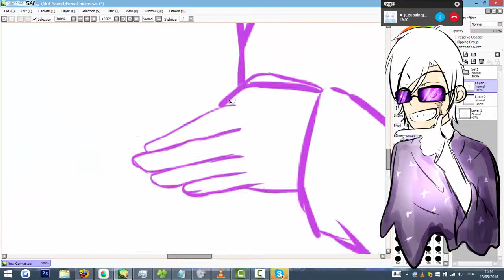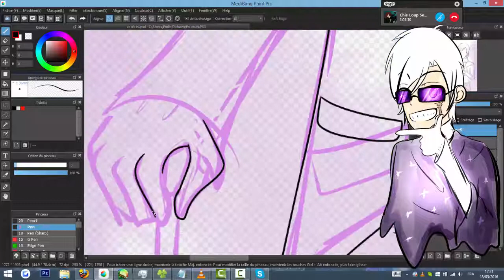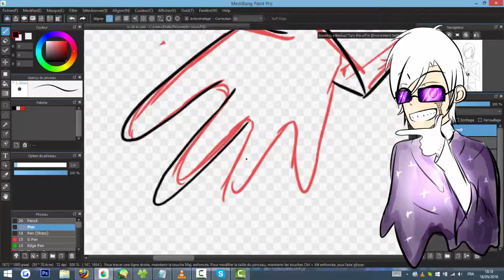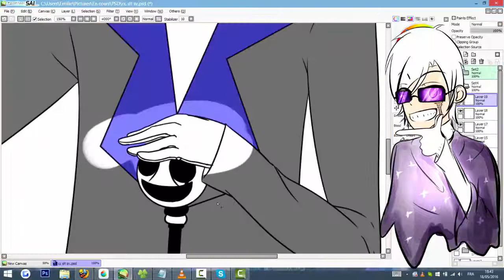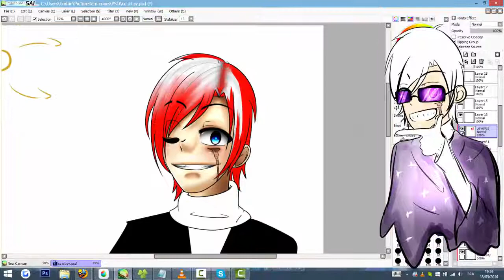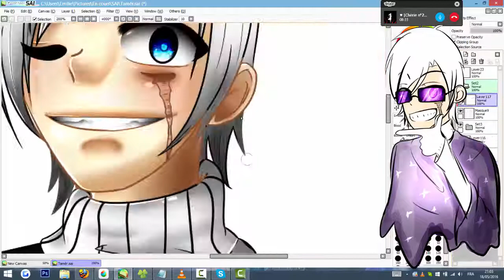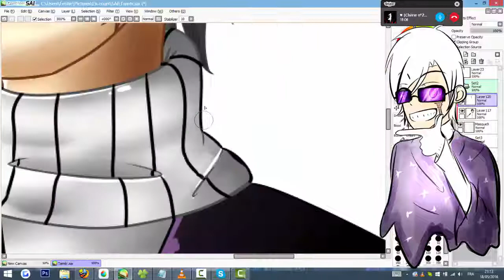[SP] W.D GASTER (Humanized) (#103)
Hi, this is my  103rd speedpaint. I hope you like it and don't forget to post a comment and a like !
Dr. Gaster - Radix
Dark Darker Yet Darker (piano)
Time : 2h50
Tools : Paint tool SAI /Camtasia 8 / Wacom intuos pen & touch medium / Medibang Paint Pro
I wanted to draw him in human.. And.. I drew him. And... I FUCKING LOVE HIS DESIGN ! OvO
I'm so NOT sorry.
sorry.